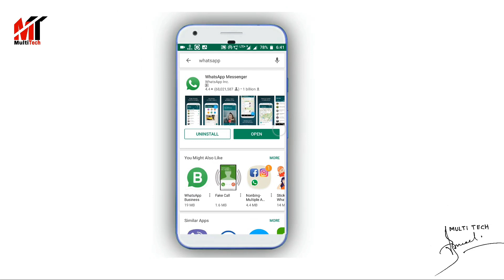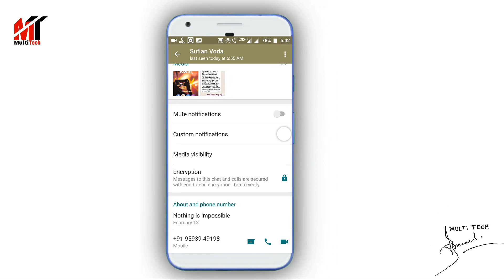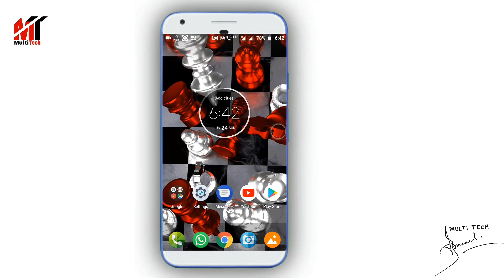ভালো চান তো এখনই অন করুন এই সেটিংস|1 New WhatsApp killer Settings 2018.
1 New WhatsApp most useful tricks you don't Know about this.